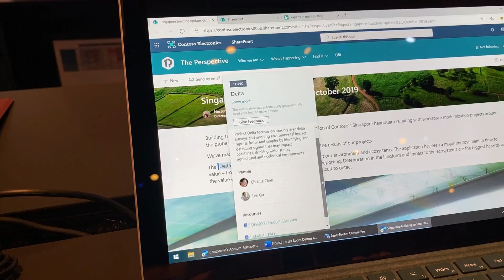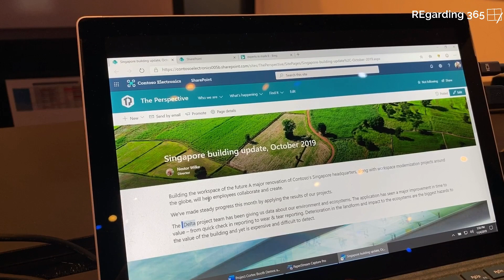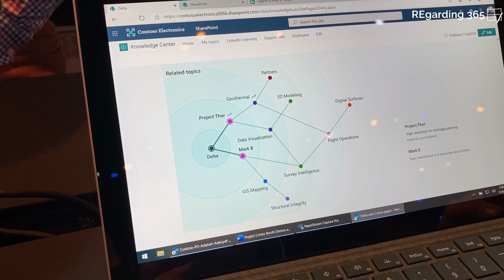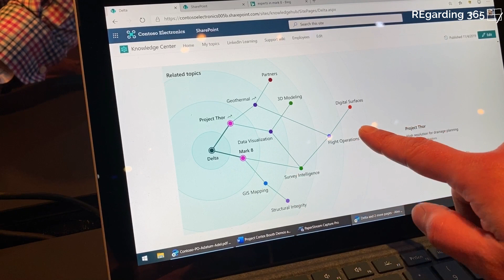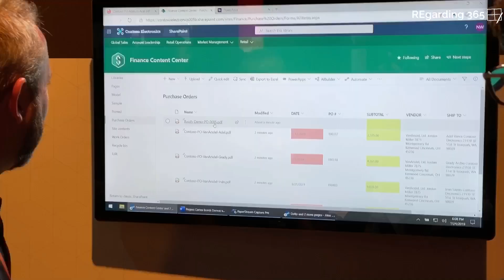What is Microsoft Project Cortex? MSIgnite.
Fresh from the MSIgnite Expo floor, I interview Microsoft’s CJ Tak and Sean Squires about Project Cortex - the new AI powered Knowledge Network product in Microsoft365. I also talk with Simon Denton from Mott MacDonald, the first Private Preview customer to use Project Cortex.